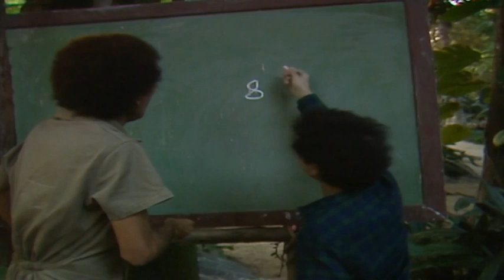Pão Pão Beijo Beijo Capitulo Completo Sábado 13/08/22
Pão Pão Beijo Beijo 13/08/22
Pão Pão Beijo Beijo Sábado 13/08/22
Pão Pão Beijo Beijo Capitulo Completo 13/08/22
Novela Pão pão beijo beijo
pão pão beijo beijo resumo completo hoje